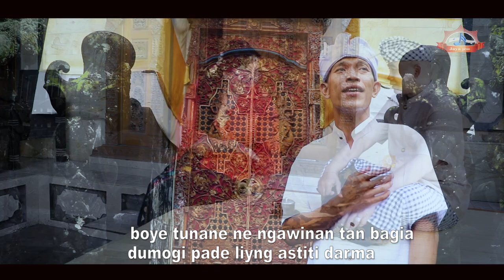PADA LIYANG ASTITI DARMA.P.G.S.D.T_dek mus feat gede bambang adi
cipt:dek mus
arr: yan ferry
video:dek mus
genjek:semeton abcd